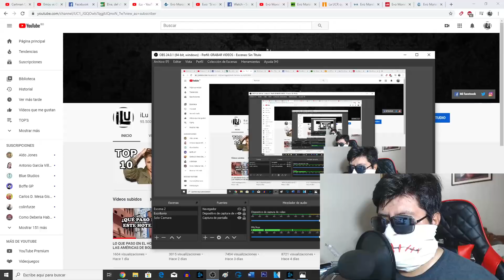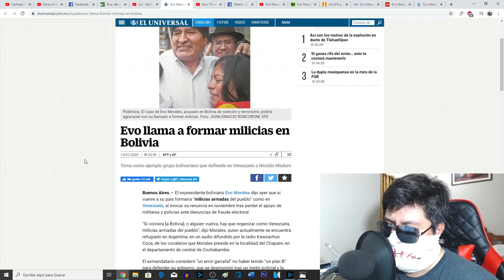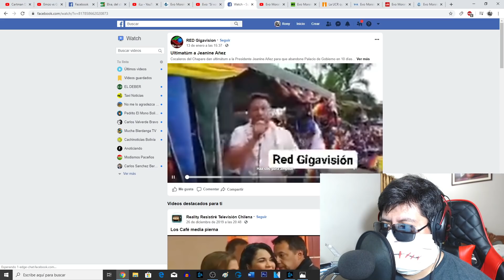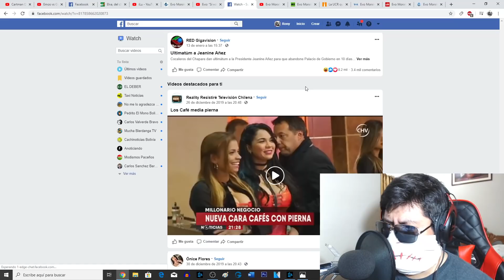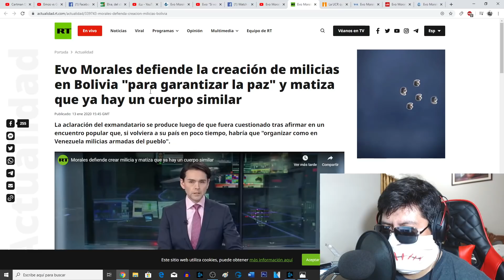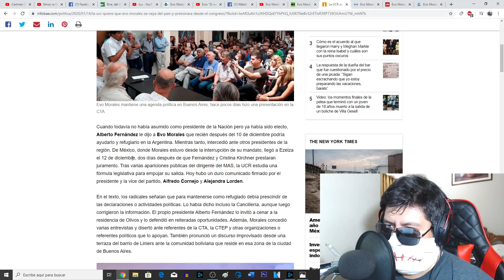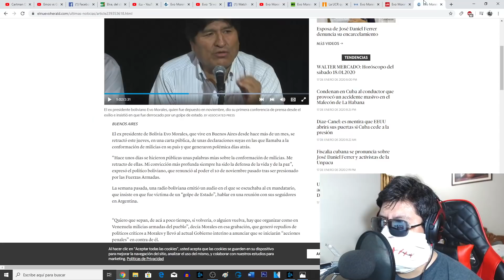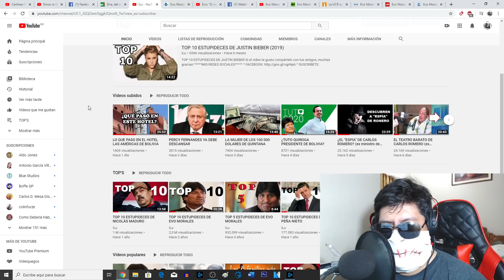EVO MORALES AMENAZA A BOLIVIA!